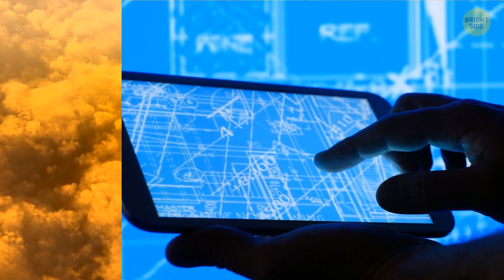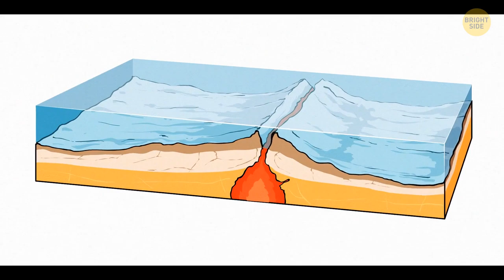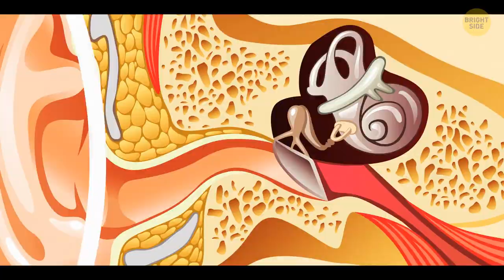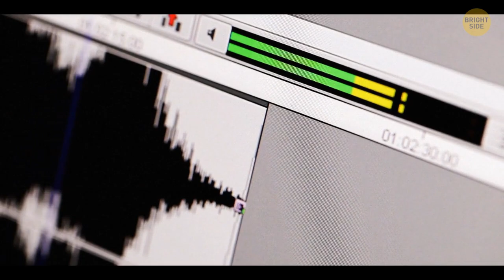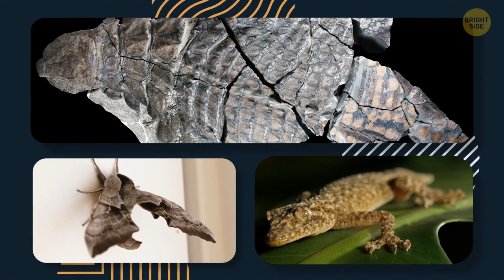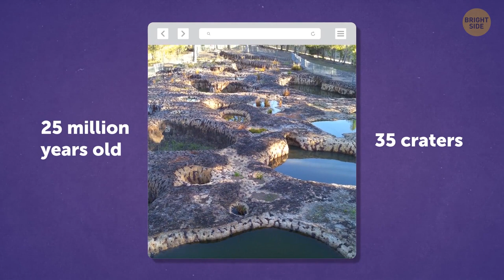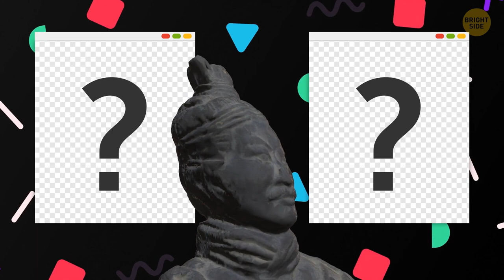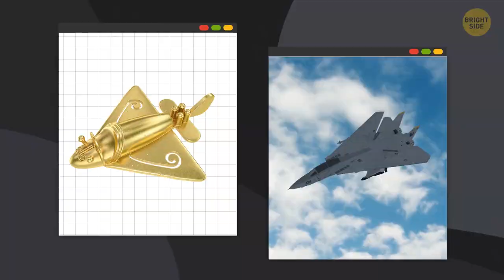Into the Woods: Beware of This Mysterious Object!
Have you heard about mysterious thing hidden deep in the woods? It's like a real-life mystery waiting to be solved! But beware, if you stumble upon it, you might want to think twice about getting any closer!